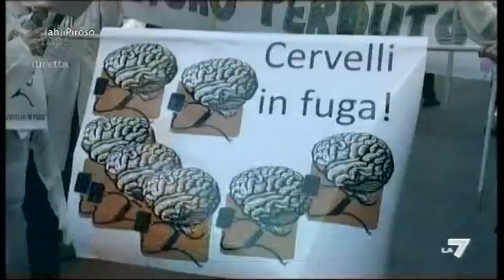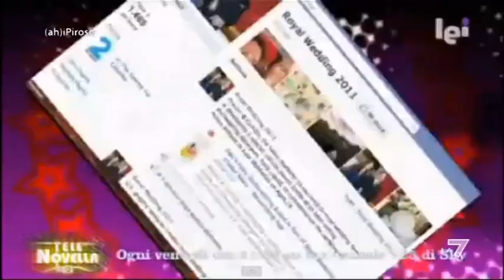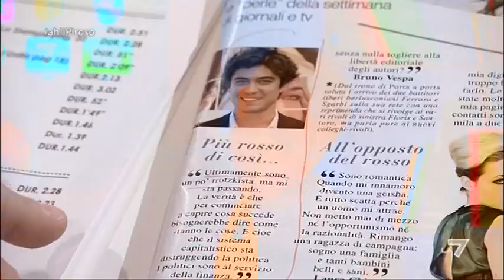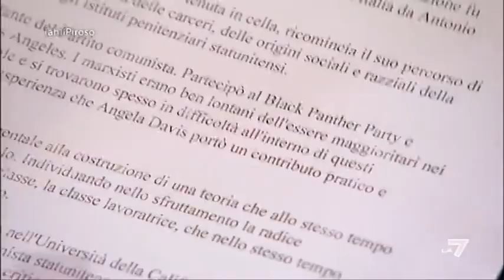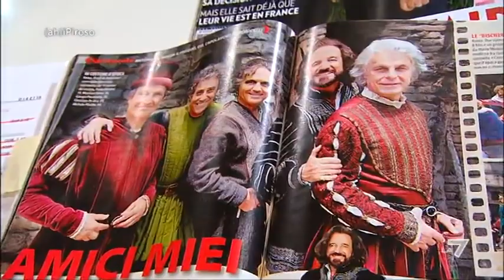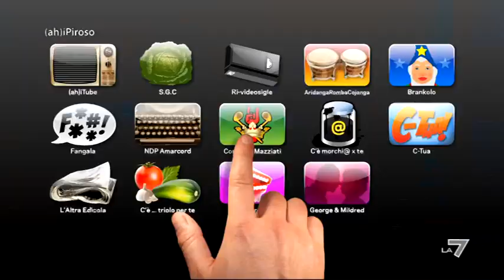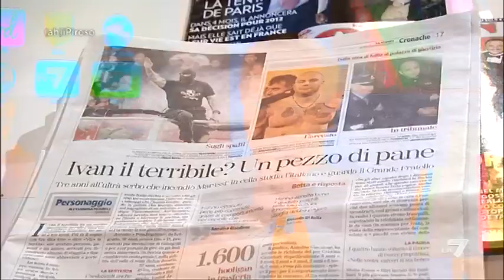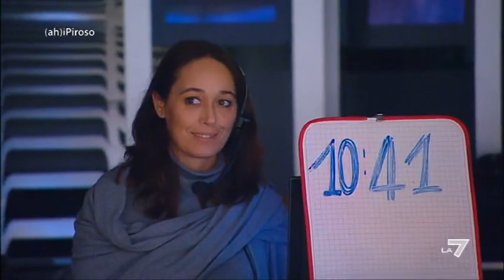(Ah)i Piroso del 09/03/2011